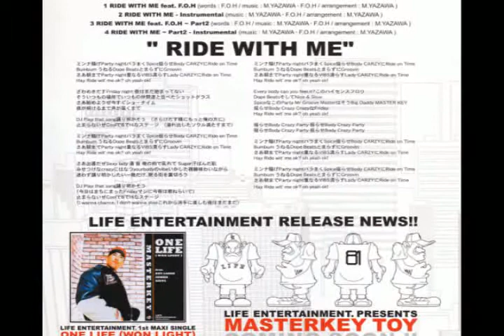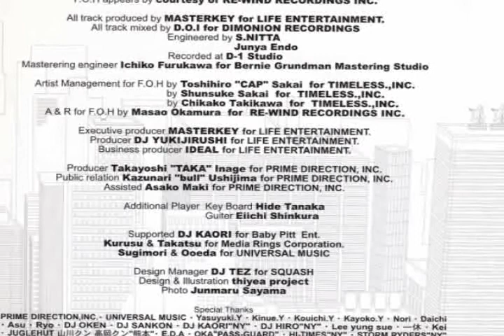MASTERKEY feat F.O.H / Ride With Me